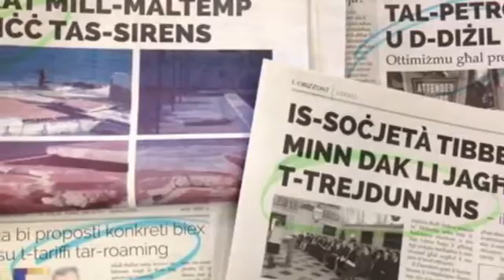The world's smallest countries